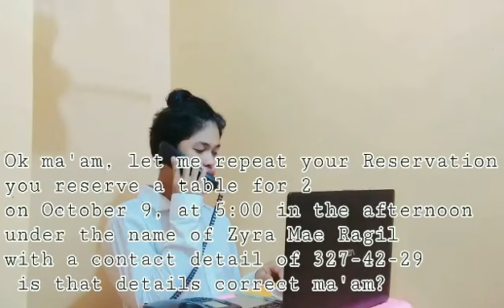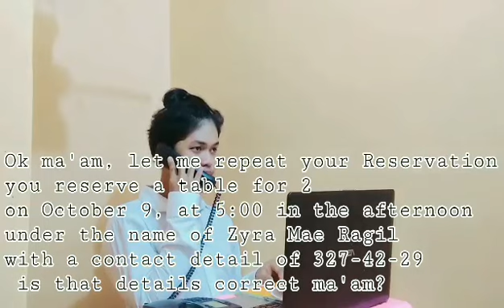TAKING TELEPHONE TABLE RESERVATION BY: CHINO WILLIAM C. VILLENA